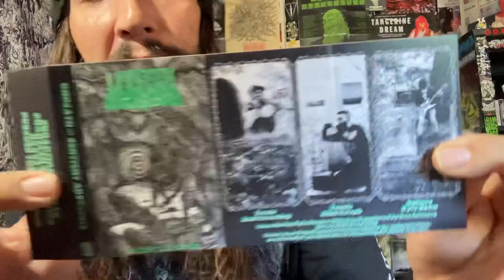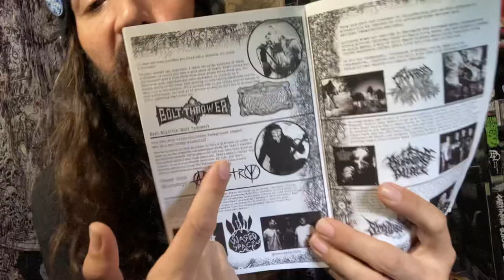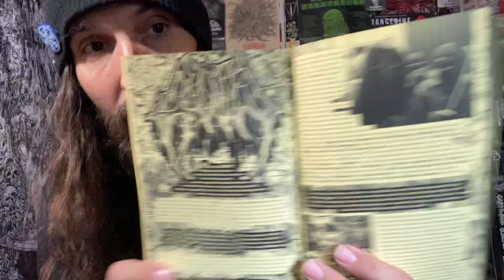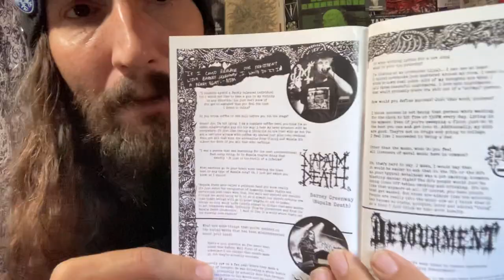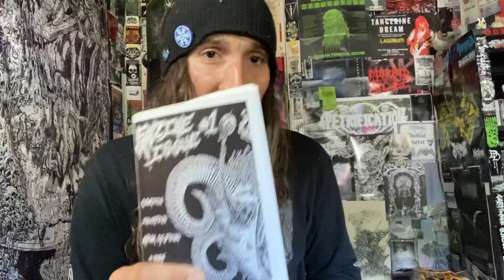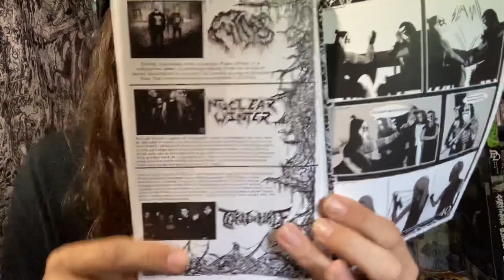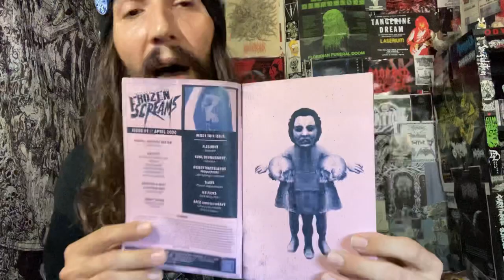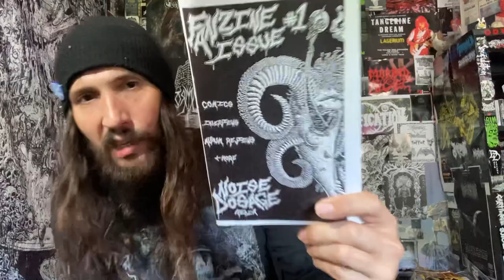Vital Vinyl Vlog’s Prints Not Dead: Noise Dosage Media-Fanzine #1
FANZINE FROM, THE EMPIRE STATE (NY) AND FILLED FRONT TO BACK WITH EVERYTHING EXTREMELY EXTREME, MUSIC WISE.
IF YOU ARE BACK FROM A DEATH METAL VACATION AND WANT TO KNOW WHAT BANDS TO CHECK OUT, THIS IS A GREAT WAY FOR FINDING BANDS. I JUST HAD A TINY PROMO WITH NOT BEING CREDITED WITH THE, “ACCURSED WOMB” WRITE UP, BUT ITS A ZINE I JUST FEEL WEIRD THAT I WROTE MY OWN BAND BIO, I FIGURED IT WOULD BE EDITED AND MADE INTO THE ZINE CREATORS OWN WORDS. OR GIVEN A @WHATEVERBANDORARTISTYOUATE I JUST THINK YOU SHOULD GET CREDIT FOR YOUR WRITING EVEN IF ITS AS A SUPPORT VESSEL TO GET MORE PEOPLES ATTENTION.
IM GRATEFUL TO BE NEXT TO, “BOLT THROWER”! WHICH IS A FEW WORDS WITH KARL.
BUT THE PODCAST WAS ENJOYABLE UNTIL I GOT TO, “KILLBOT & GORGOR ATTACK”... HIS PODCAST WAS ALMOST UNLISTENABLE. FROM THE IMMATURITY, BAD JOKES AND DATED DISCUSSIONS ABOUT WOMANS BREASTS.. I LIKE YOUR VIDEOS DUDE BUT, I HAVEN’T HEARD THE WORD, “TITTIES” IN ABOUT 4 YEARS?
BUT LIKE I SAID IF YOU ARE NEW TO THE SCENE OR TOOK A BREAK FROM THE UNDERGROUND FOR A WHILE, CHECK IT OUT.

Background Music;
Undeath-Sentient Autolysis